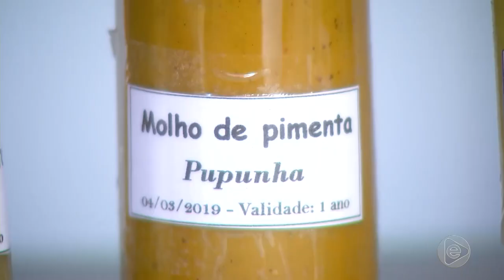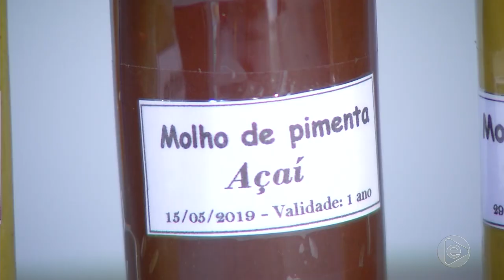Jornal Em Tempo (06.09.2019) 3º Bloco